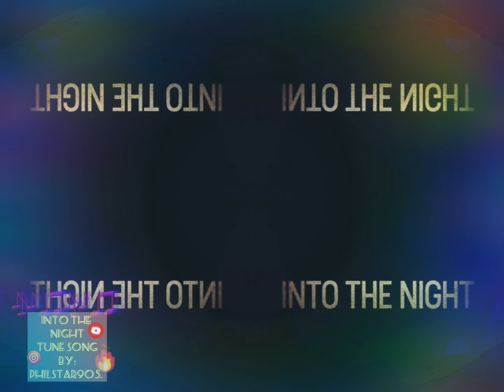INTO THE NIGHT🎵🌜🎶🌟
Tune song by: Philstar905.